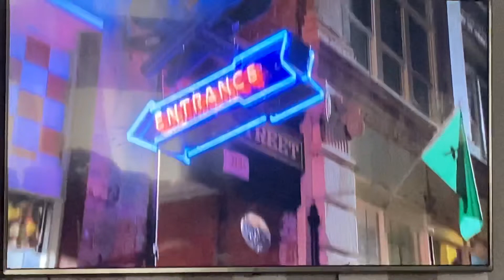Watching let it shine and big mamma 3